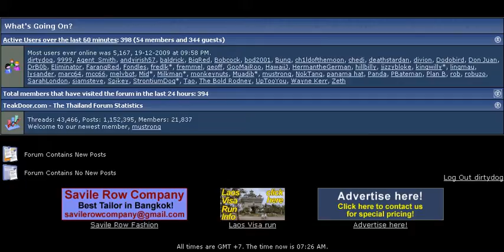V Bulletin Members online.avi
the Thailand Forum